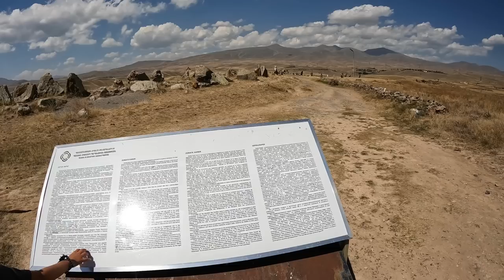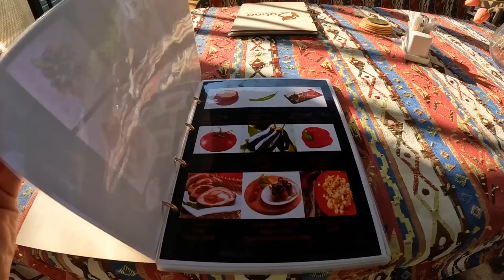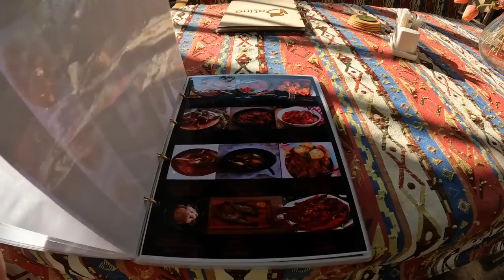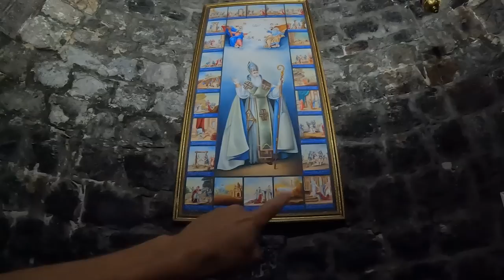#8 Армения на машине - то что НЕ ДОСТУПНО туристам - водопад Шаки, Хор Вирап, Арарат ночь у подножья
В этом выпуске мы отправляемся на водопад Шаки - шикарный водопад, куда туристы не ездят. Заедем в место под названием Караундж. А после двинем в сторону Еревана. НО и это не все. Нас ждет сумасшедшая ночевка с видом на Арарат. Там же монастырь Хор Вирап. И все это на машине в Армению с детьми.

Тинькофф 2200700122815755